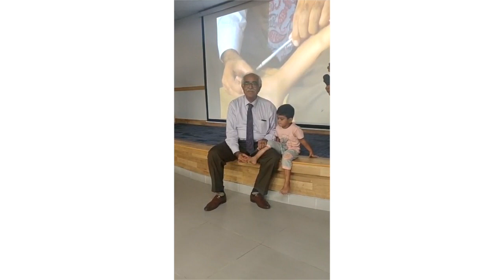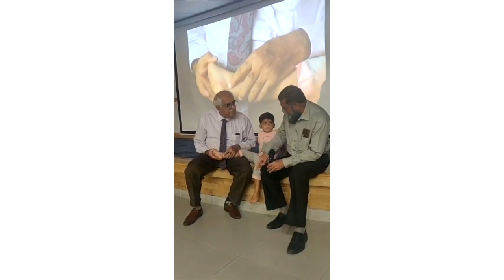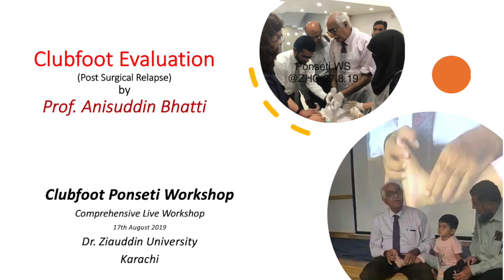Evaluation of Club Foot Relapse by Prof. Anisuddin Bhatti at Ziauddin University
Discussion on Evaluation of Club Foot Relapse (Post Surgical) by Prof. Anisuddin Bhatti during Clubfoot Ponseti Workshop at Ziauddin University held on 19 August 2019. [ in Urdu ] Dr Bhatti is demonstrating Pirani Scoring in this child and explaining reasons for relapse and causes of failure after TAL and Tabialis Anterior transfer and its Management.